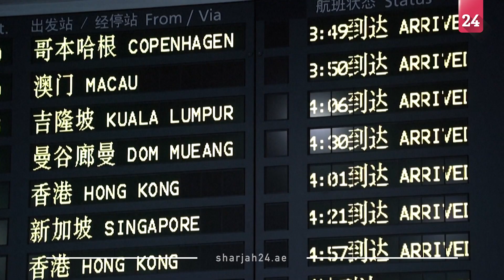International passengers arrive in Shanghai as China resumes tourist visas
International passengers arrive in Shanghai as China resumes tourist visas Passengers arrive at the international terminal of an airport in Shanghai after China announced it would start issuing a range of visas to foreigners again. The move marks the latest step towards reopening China to the outside world, as Beijing breaks with the strict zero-Covid strategy that defined its pandemic response until a few months ago.